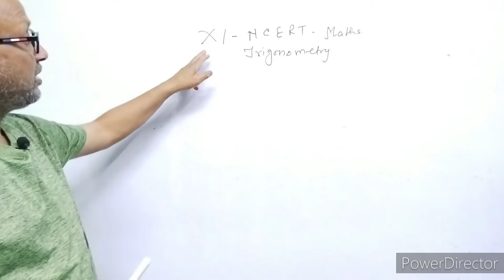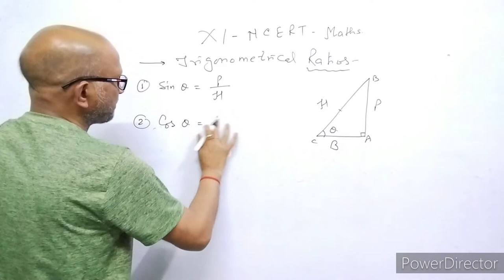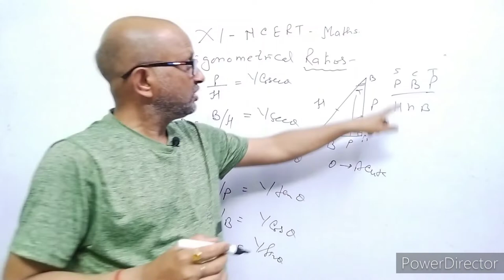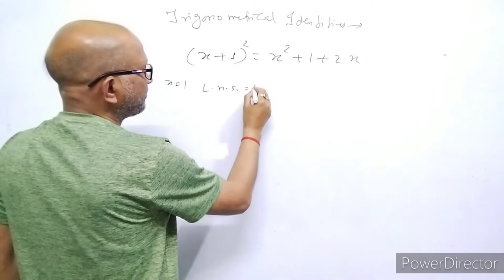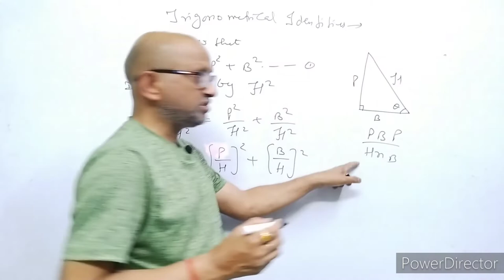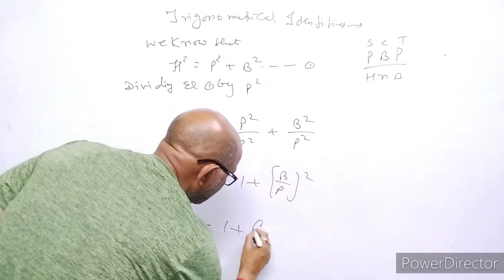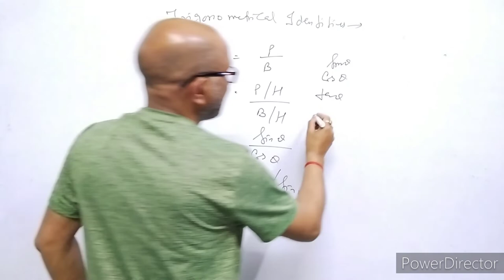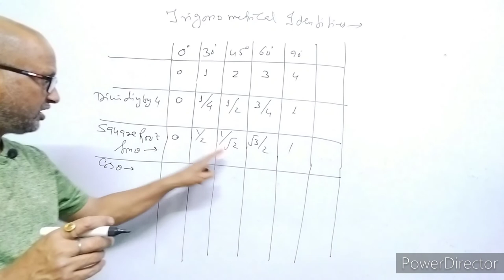XI_ Maths, NCERT , CHAPTER 3, Introduction of Trigonometry, BY- Atma Academy, BY- A. Prakash.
In this video I have discussed about trigonometry, I have given brief introduction of Trigonometry.